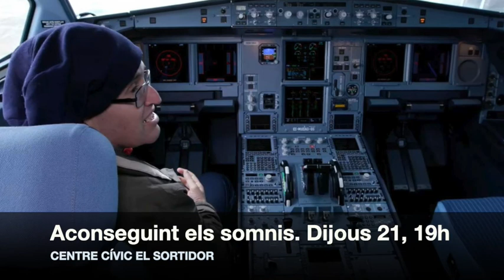"Aconseguint els somnis". dijous 21 a les 19h. CC el Sortidor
El dijous 21  a les 19h us esperem en la sessió "Aconseguint els somnis" de l'onzena edició del BCN Sports Film Festival que es projectarà en el Centri Cívic El Sortidor.

En aquesta sessió gaudirem de la projecció de 5 audiovisuals que ens descobriran a esportistes que han desafiat límits socials, físics, econòmics o psicològics per a dur a terme els seus somnis.

Coneixerem a Michael, protagonista de “El Vol de Michael” i director del programa esportiu El Pichichi de Ràdio Terrícola. Una persona amb discapacitat intel·lectual que aconsegueix tot el que es proposa.
També trobarem la història de Dumisani Ntombela, protagonista de “Spoko (The Blind Football Coach)”, un entrenador de futbol que mai ha pogut veure un estadi.

Si vols conèixer la resta de les històries que protagonitzaran aquesta sessió, no te'l perdis!"